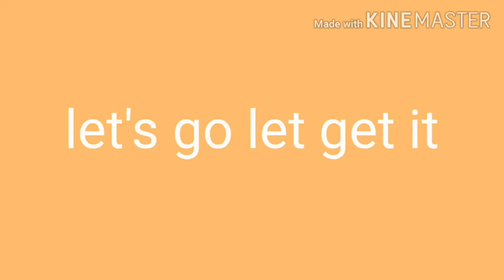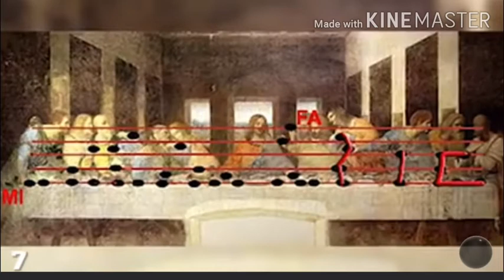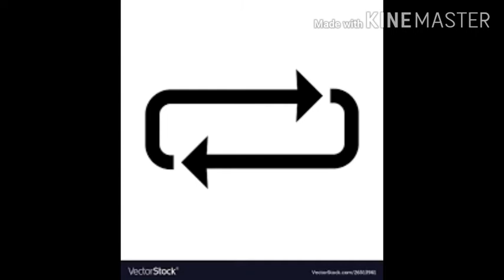Da vinci codes explained